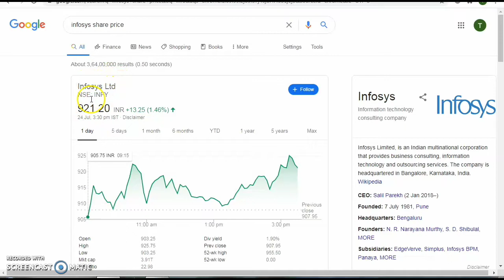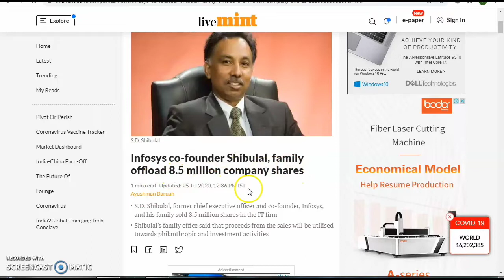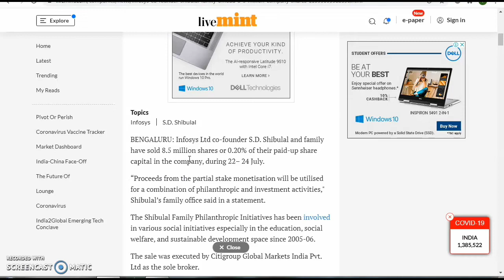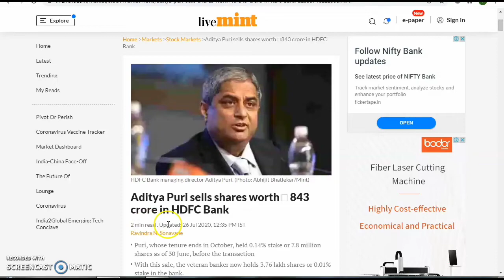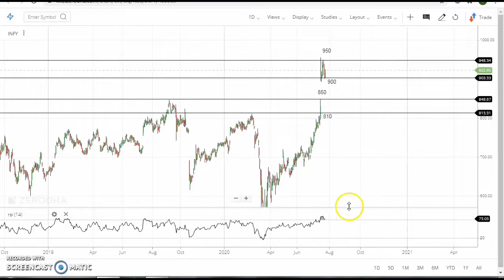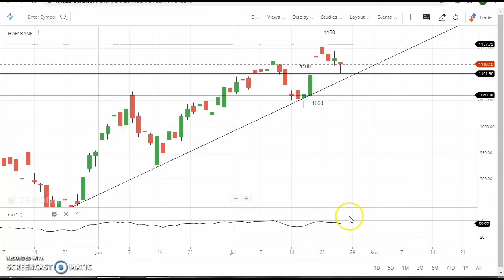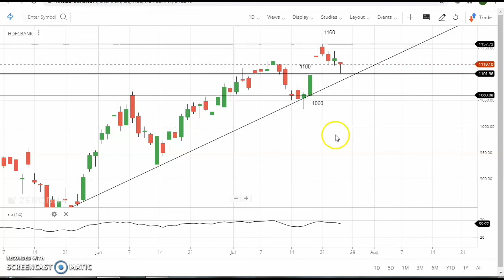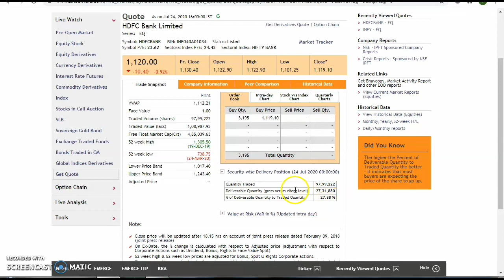Hdfc bank latest news|Infosys latest news|INFY Latest news|Hdfc bank share news|share market news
Hello

In this video I have inform you about Hdfc bank and Infosys sharre latest news with level and target for next week.